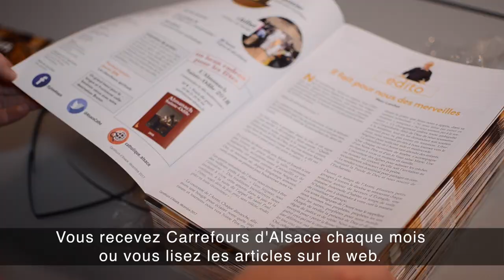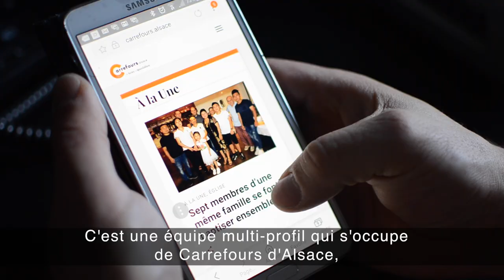⭐⭐⭐Inédit ! Carrefours d’Alsace vous dévoile ses coulisses ! ⭐⭐⭐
Bonne lecture ! 🙂